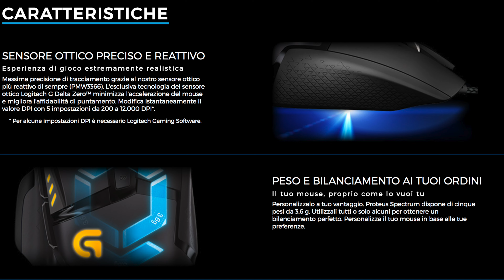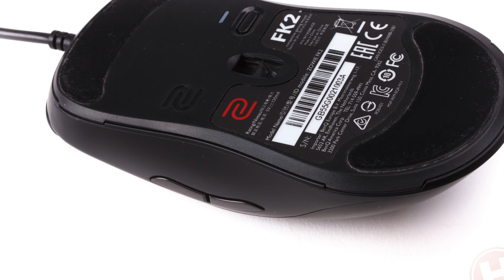TOP 5 | Mouse per videogiochi FPS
I migliori mouse per videogiochi FPS.

Logitech G502 Proteus
Razer Deathadder Chroma
Zowie FK-2
Corsair M65 PRO
Steelseries Rival 300